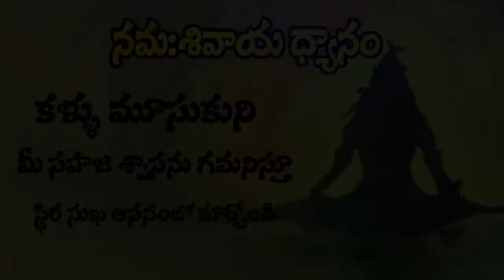Day 19 - కార్తీక మాస ధ్యానం by Vamsi Kiran | SADHGURU's MOVEMENT